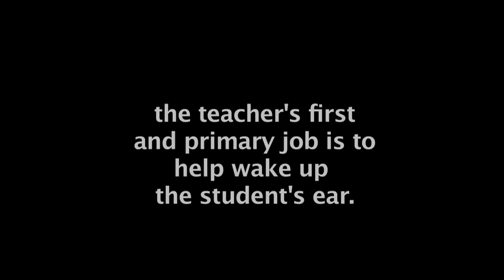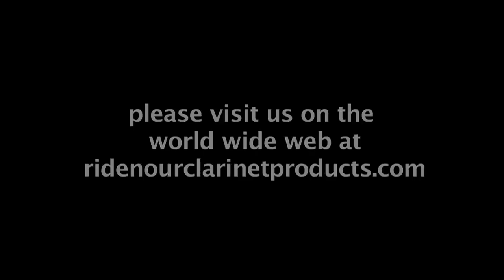episode 47 teaching the tone concept